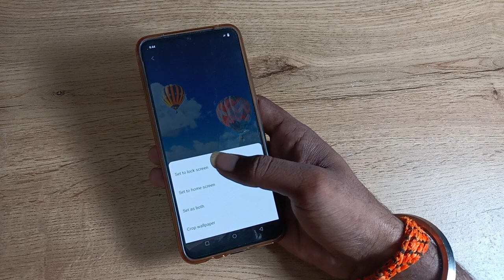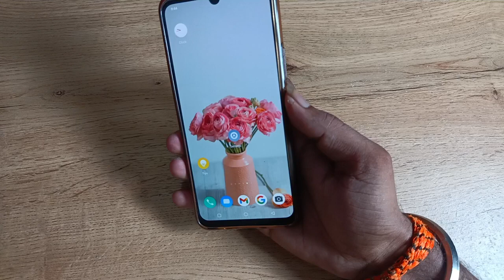how to change lock screen wallpaper in vivo y91i, lock screen wallpaper change Kaise Karen